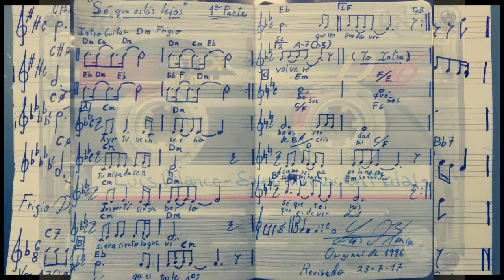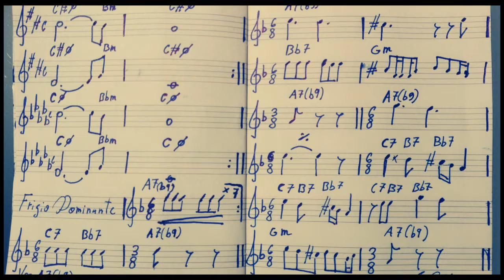"Sé que estás lejos (Part I) - Demo 1996 / "Experimentación Modal" / Maqueta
Modo Frigio. Tema extraído de la Demo (Maqueta) de 1996 registrada en cinta de cassette, basada en ejercicios de experimentación musical sobre técnicas de armonía modal.